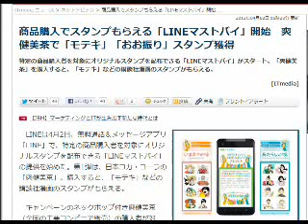2013/4/3 六時五分:LINEと爽健美茶のコラボがニュースになるんだよね・・・